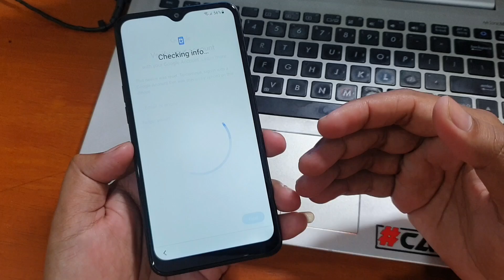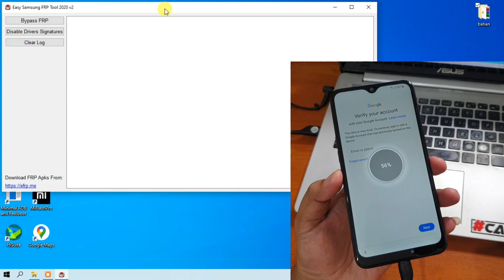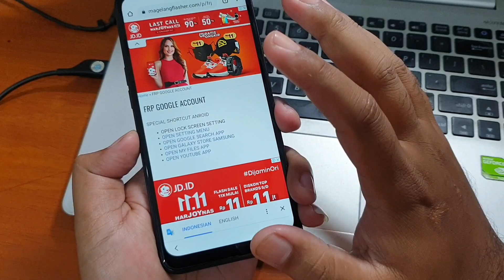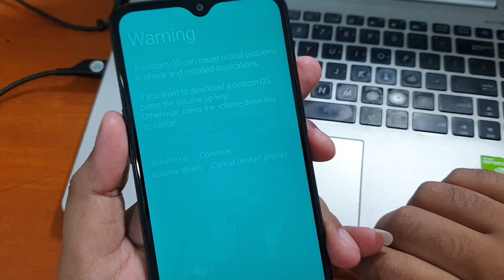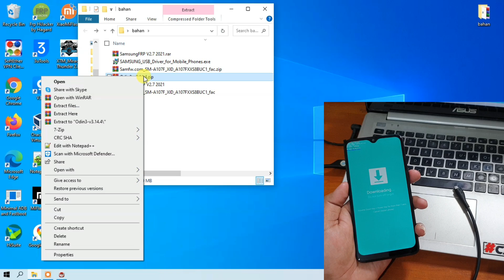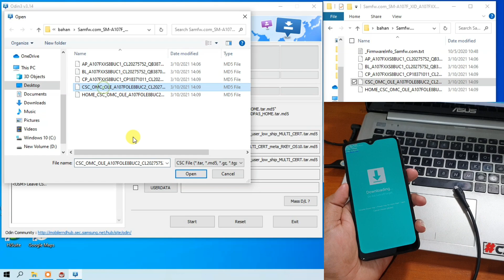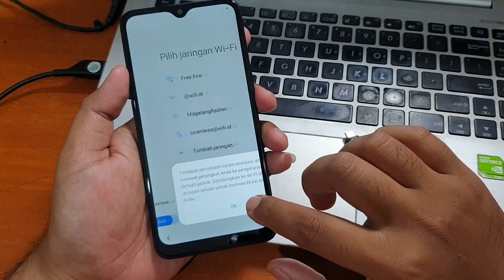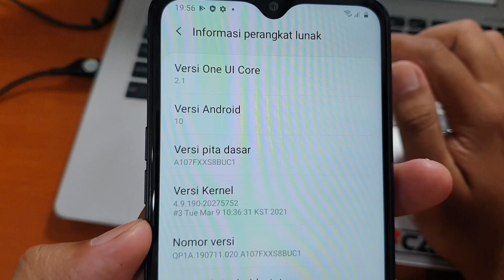Cara Downgrade Samsung Galaxy A10s dari Android 11 ke Android 10 Untuk Bypass Frp Akun Google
Cara Downgrade Samsung Galaxy A10s dari Android 11 ke Android 10 Untuk Bypass Frp Akun Google. Semua file bisa diunduh pada tautan dibawah ini.